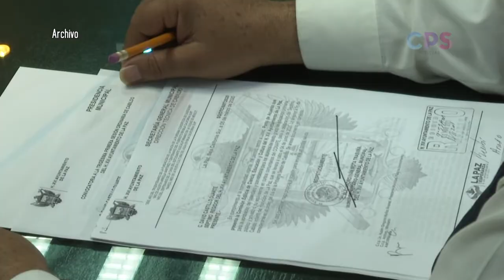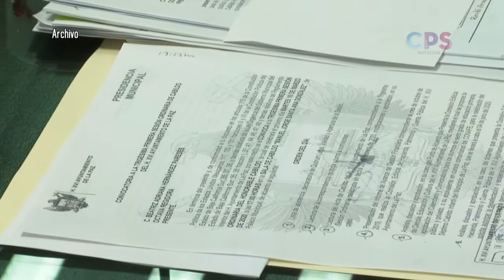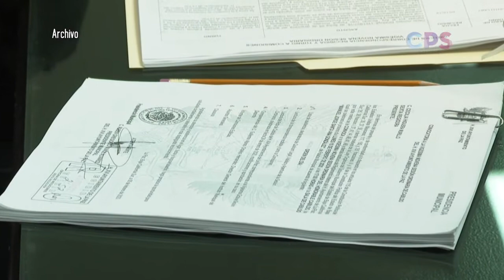Rigo Mares denunció irregularidades en el gasto del ayuntamiento de la paz durante 2019